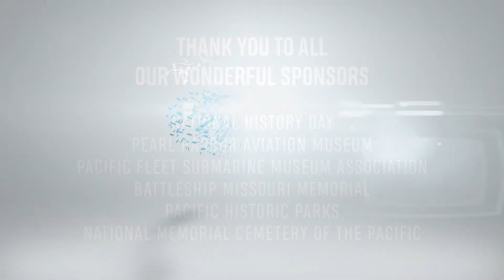First Lieutenant George Ham Cannon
Silent Hero: First Lieutenant George Ham Cannon, U.S. Marine Corps
Researching Student: Zackary Howey
Teacher Mentor: Ms. Tara Fugate
Representing Michigan History Day